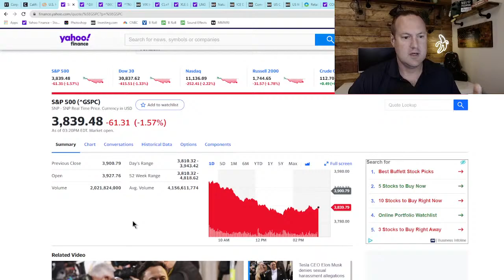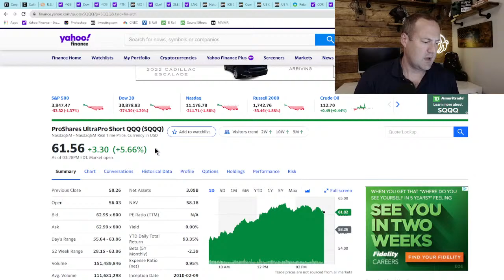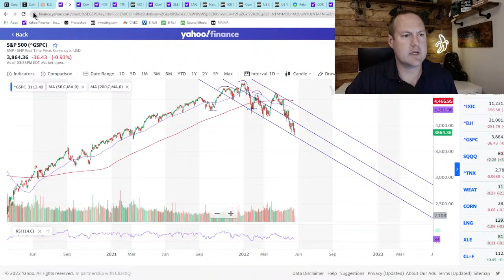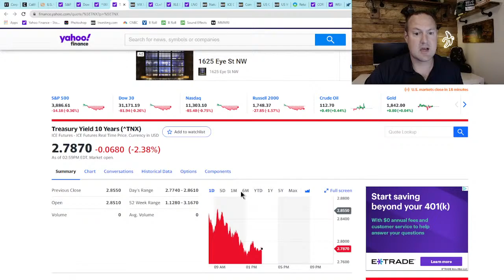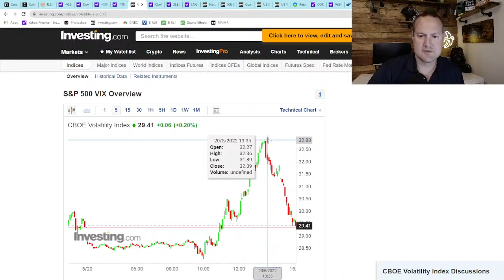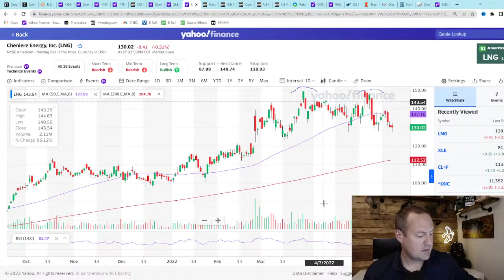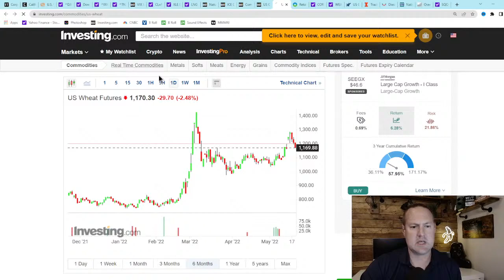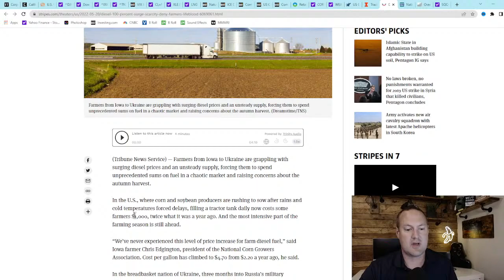S&P500 Dips Into Bear Market Territory!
A close below 3837.25 on the S&P500 today would officially put us in a Bear Market, down 20% from it's high.  We've already traded below that level today but with options expiration today, the last hour of trading could be a wild ride!